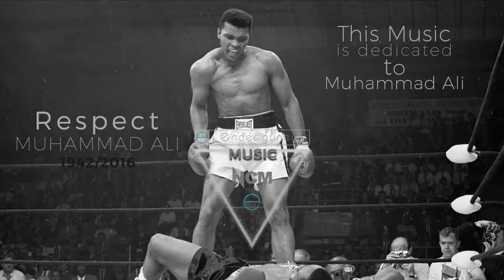The Epic Motivation Behind Muhammad Ali’s Greatness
►Welcome To Cyber4Hits!

2.
3.

►Don't ForGet To Hit The Share & Bell & Like Button!